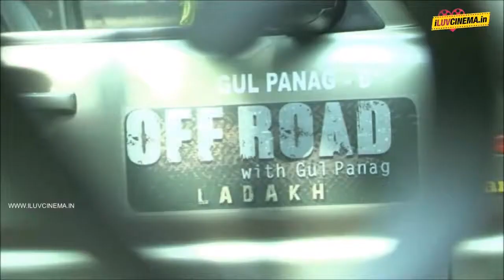Gul Panag's New Adventurous TV Show with Discovery Channel